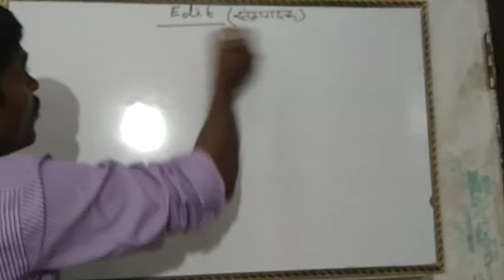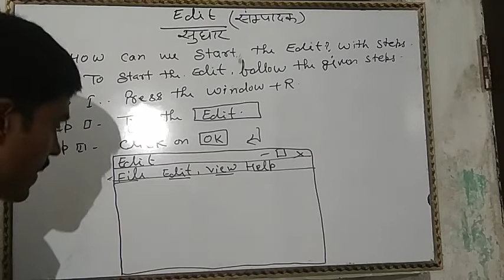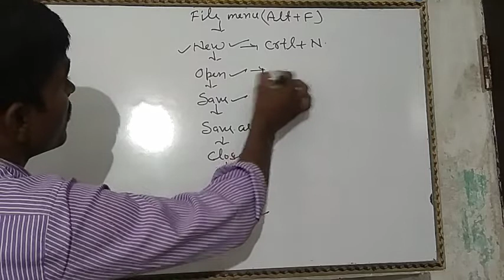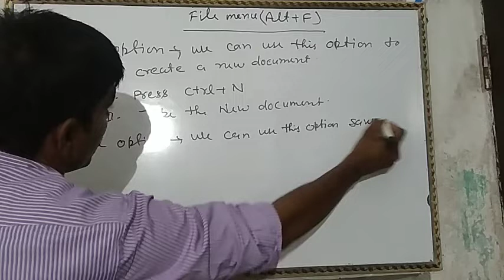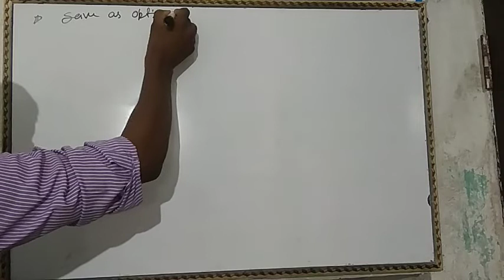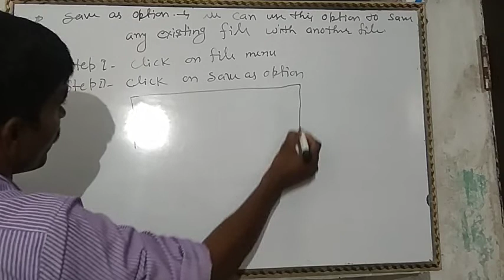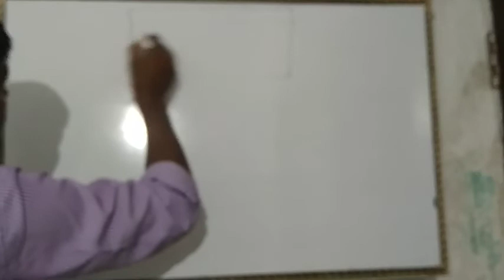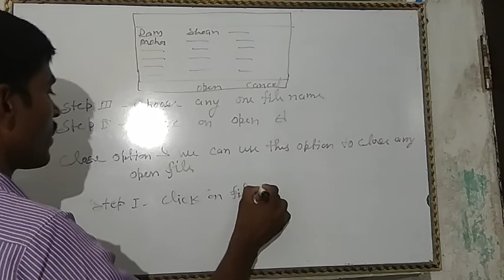Class 6 to 8 computer day 4 by Satish sir